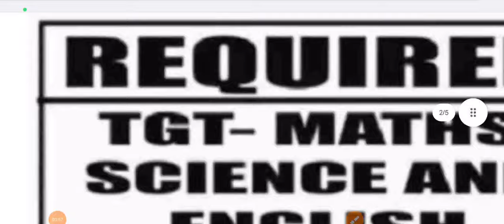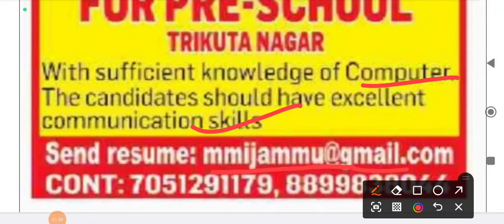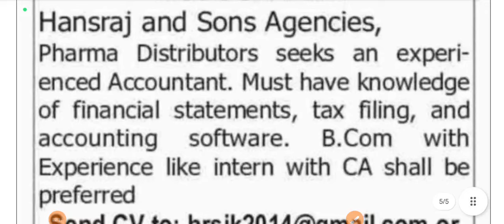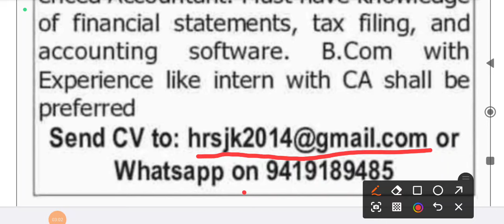Private Jobs In Jammu & Kashmir || Date: 05 October 2024